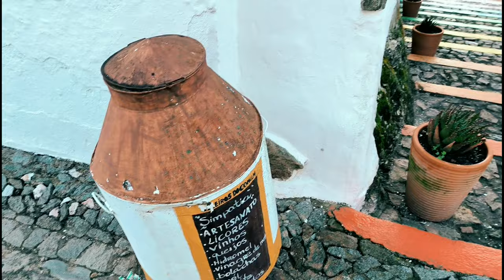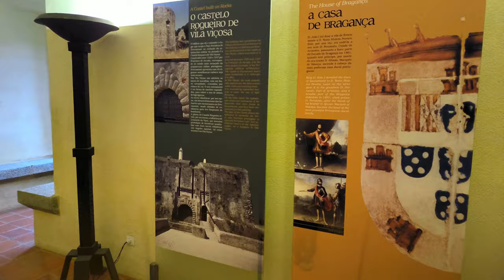Evoramonte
Castelo de Évoramonte
Monumentos

Implantado num dos pontos mais elevados da Serra de Ossa, o Castelo de Évoramonte remonta ao século XII, altura em que a localidade foi conquistada aos mouros por Geraldo Sem Pavor. No século XIII, foi-lhe concedido o primeiro foral (1248), posteriormente renovado em 1271. Em 1306, D. Dinis ordenou a fortificação da vila. Ao longo dos séculos, a povoação foi perdendo importância e poder e por isso em 1855, o concelho foi definitivamente extinto e repartido por Estremoz, Évora, Arraiolos e Redondo.

A fortaleza ao gosto da Renascença italiana, foi mandada construir pelo Duque D. Jaime no séc. XVI. É um monumento singular na arquitectura militar portuguesa. Tem a forma de um quadrilátero regular, com quatro poderosos torreões circulares nos ângulos, envolvidos por cordões manuelinos. O pavilhão central possui três pisos nobres, compostos por monumentais salas de abóbadas góticas polinervadas. Vale a pena subir ao terraço para apreciar a vista sobre a região.